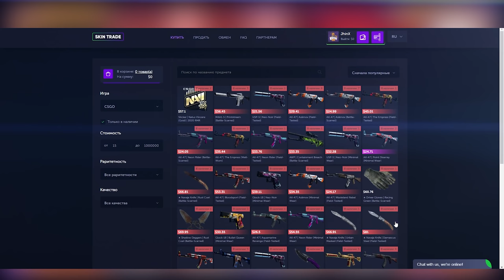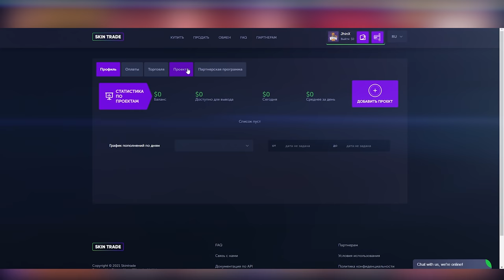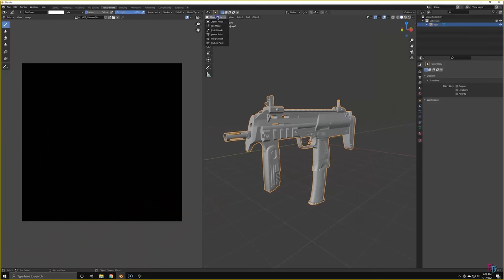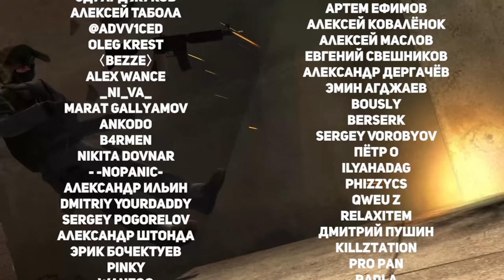Давай инфу ПРАВИЛЬНО! Общение и коммуникация в КС ГО - Гайд от 10 лвл фейсит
ВНИМАНИЕ! Скинтрейд, судя по последним комментариям, стал СКАМ-ПРОЕКТОМ. Не пользуйтесь.

ϟ Важные ссылки ϟ
🐝 Instagram (Все самые оперативные новости, общение со зрителями, сториз)

🕐 Таймкоды:
0:00 - Вступление
1:12 - Говорить, слушать и слышать!
2:23 - Про Муты в игре и ЧСВ
3:13 - Пример со стрима
3:51 - Чужие ошибки
5:30 - Итоги первого блока
5:53 - Англ. тиммейты
6:19 - Повторения, лишняя инфа и громкость
7:50 - Советы и догадки
9:55 - Новый выпуск и Влад Hexeth
10:43 - Какая инфа нужна, а какая нет?
12:09 - Чего избегать в инфе?
12:55 - Игра стаком
13:26 - Игра с ИГЛом (капитаном)
14:10 - Итоги выпуска
14:45 - Финал_очка и спонсоры

Общение и коммуникация в кс очень важны, но это такая проблема на самом деле, что иногда становится плохо. Сегодня мы поговорим на эту тему максимально подробно и выясним, как сделать коммуникацию хорошей. Твоя инфа, коммуникация и общение - обо всём этом в сегодняшнем выпуске / Гайд от 10 лвл фейсит